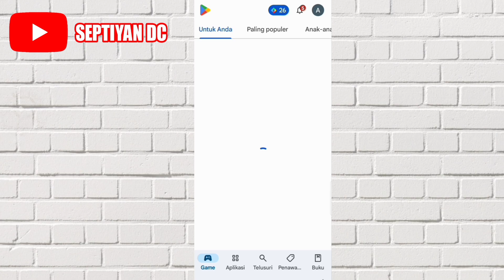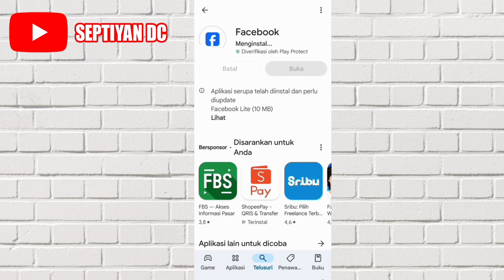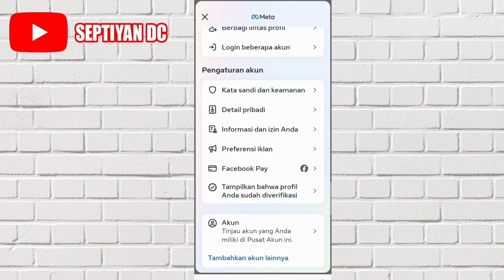Cara Mengatasi Facebook Marketplace Tidak Tersedia Untuk Anda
Di video ini aku akan membagikan video mengenai cara mengatasi facebook marketplace tidak muncul atau cara memperbaiki facebook marketplace tidak tersedia untuk anda

Mungkin video ini bisa membantu buat kalian yang sedang mencari cara memunculkan marketplace di facebook atau cara mengatasi facebook marketplace tiba tiba hilang, facebook marketplace hilang

Oke silahkan tonton video ini sampai habis supaya tidak ada cara mengatasi marketplace facebook tidak muncul yang terlewatkan.